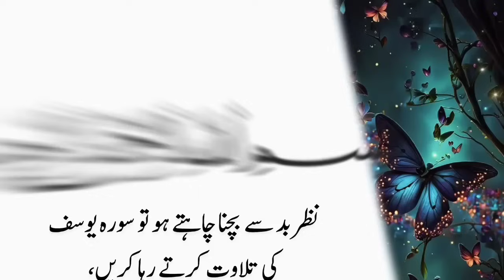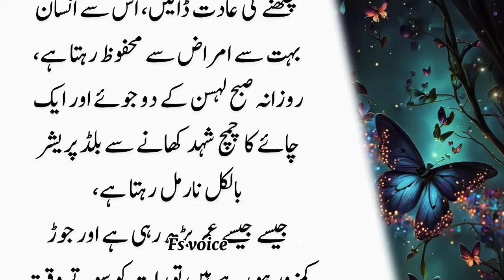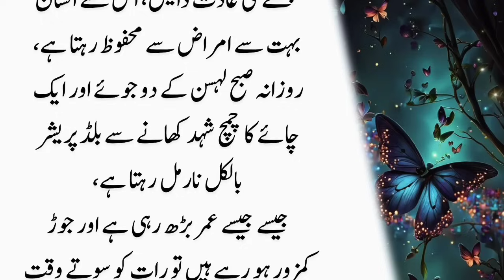A hundred diseases only one cure Hakeem Luqman's famous tips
The problem of itching will disappear in two days, it will reduce sweating in summer